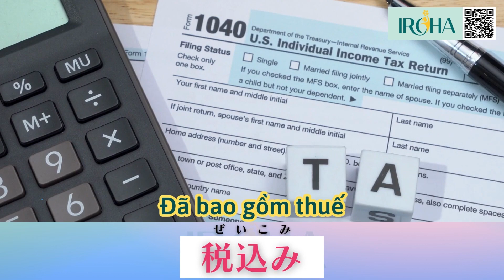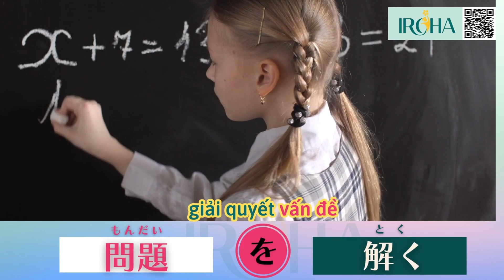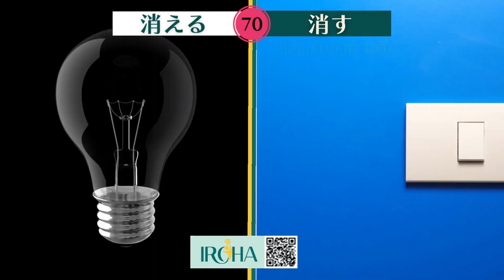【十七日目 自動詞・他動詞】Ngày 17 Tự động từ và Tha động từ JLPTN3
🎏30 NGÀY VỀ ĐÍCH N3 JLPT-DAY 13: TỰ ĐỘNG TỪ-THA ĐỘNG TỪ  🌊
🌈Tiếp tục 5 PHÚT THÔNG SUỐT CÁC CẶP TỰ-THA ĐỘNG TỪ 🌳
🐳Một trong những phần "GÂY LÚ" và góp phần tăng độ khó của tiếng Nhật có lẽ là những cặp động từ có nghĩa gần nhau, cấu tạo cũng gần giống nhau nhưng lại có cách dùng khác nhau. Đó là những cặp TỰ ĐỘNG TỪ-THA ĐỘNG TỪ trong tiếng Nhật. Video DAY 17 này IROHA sẽ "THÔNG NÃO" giúp bạn đặc điểm và cách dùng của mỗi loại nhé!😇 Video DAY 17 sẽ:
🌵Liệt kê các cặp tự-tha động từ
🌵Đi kèm các cách dùng phổ biến của mỗi từ
🌵Video minh họa dễ hiểu
🌵Mẫu câu ví dụ thông dụng trong hội thoại hằng ngày
🤳Xem video ngay👇👇👇
IROHA TIẾNG NHẬT – CHUẨN NHẬT
👉 Địa chỉ: 15 Nguyễn Hữu Dật-Hòa Cường Bắc-Hải Châu-Đà Nẵng